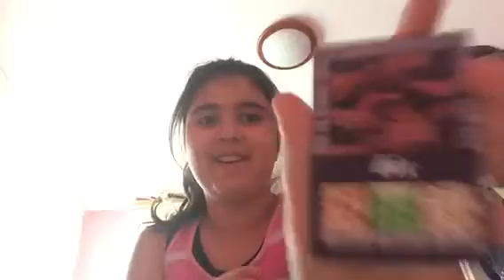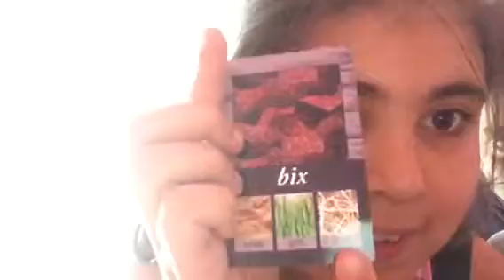Kaarten challenge met efe en sema👫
Dat was de vıdeo